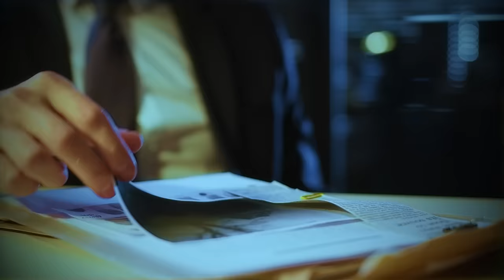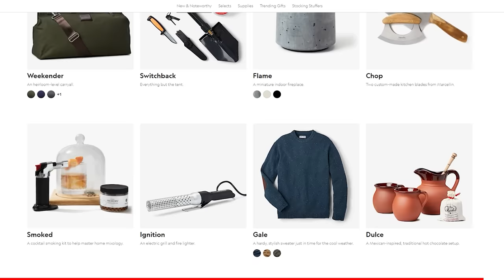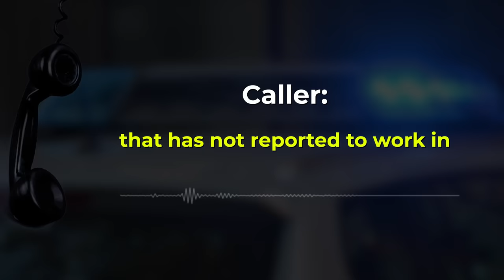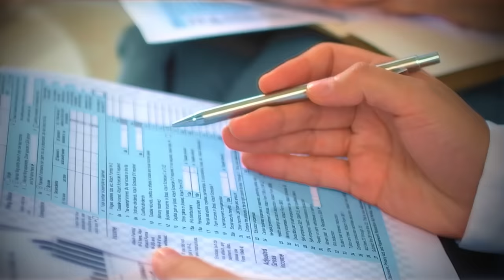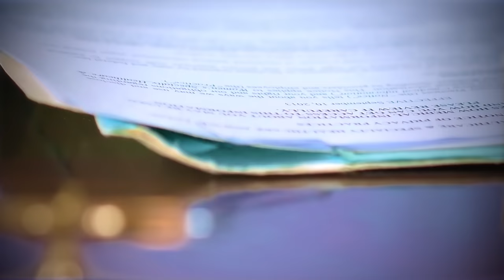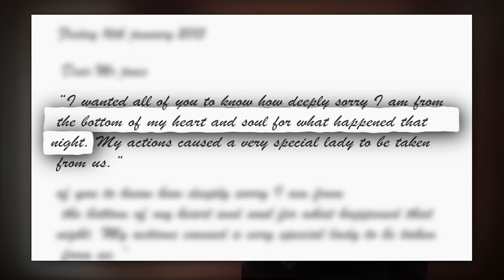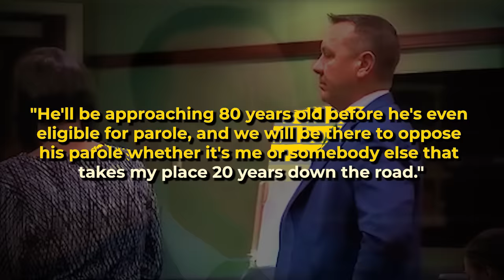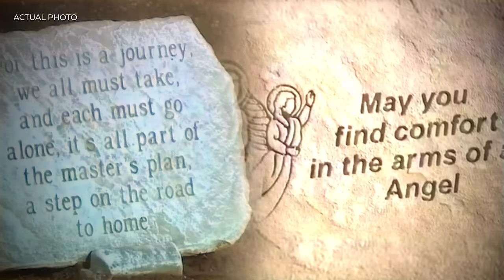The Most TWISTED Case Of Amberly Harris | True Crime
When the Independence Police Department got a call on the 15th of December 2022 requesting a welfare check for Amberly Harris, the Officers assumed it was going to be a simple routine check, but Unbeknownst to the Officers they were about to uncover the biggest Murder Case the City of Independence had ever seen.

As the Investigation into the bizarre murder unfolded the Detectives wanted nothing more than to figure out why she was killed and the disturbing event that led to her gruesome murder.

TIMECODES:
00:00 Intro
1:07  Independence, Kentucky
1:55 Amberly Nicole Harris
5:22 Relationship
9:56 The Incident
22:03 The Interrogation
26:36 The Investigation
30:27 The Breakthrough
32:18 About the Perpetrator
32:49 Arrest
33:12 Trial
34:58 Closure
37:42 Outro